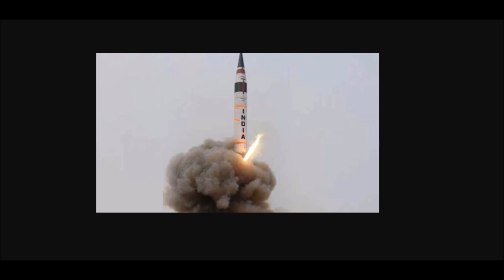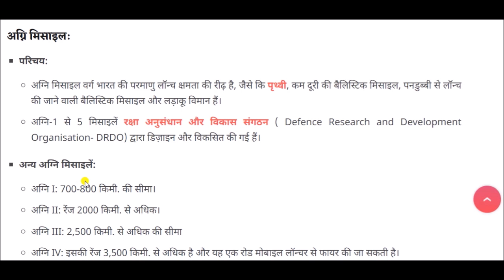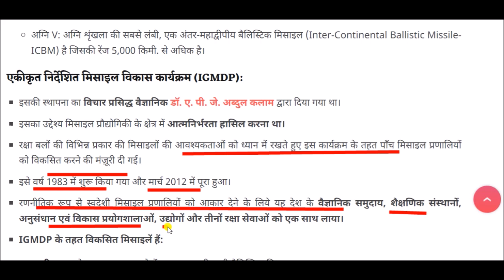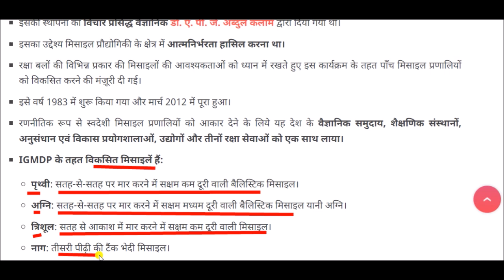Agni 5 Missile: मिसाइल है दुश्मन के लिए काल, जद में है चीन-पाकिस्तान सहित आधी दुनिया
Agni 5 Missile for All Competitive Exams like SSC, Railway, IB, Bank, UPSC, BPSC, MPSC, PCS, etc.